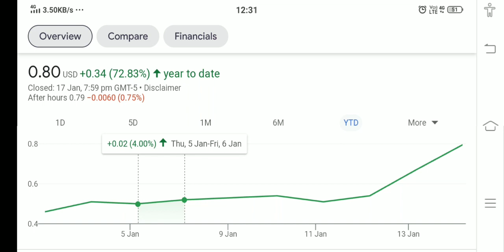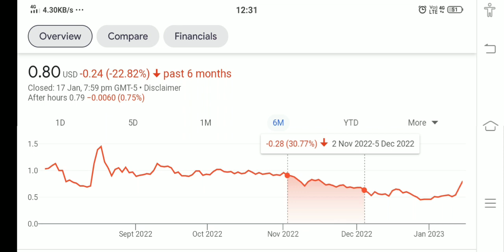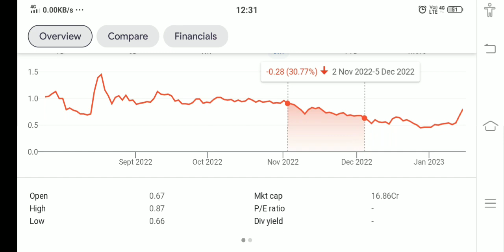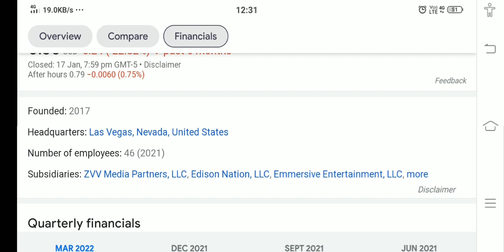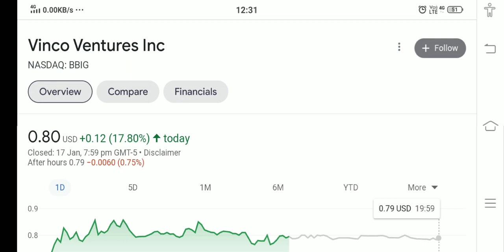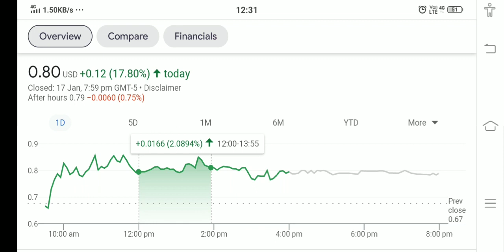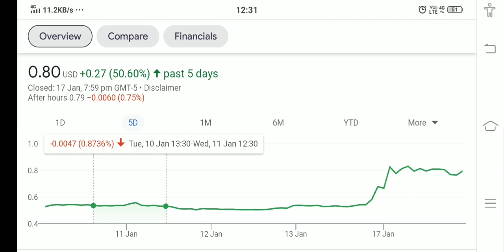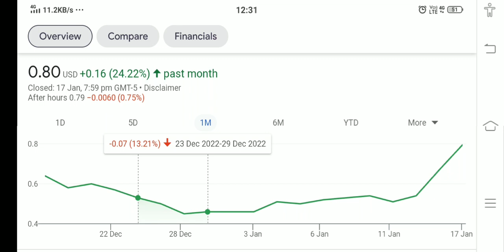VINCO VENTURE STOCK !! WHY VINCO VENTURE HIT %10 PRICE